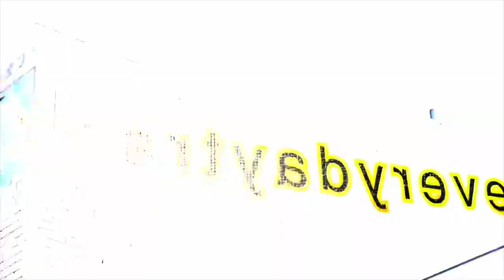First ever rugby Miami sharks as they take on Chicago hounds